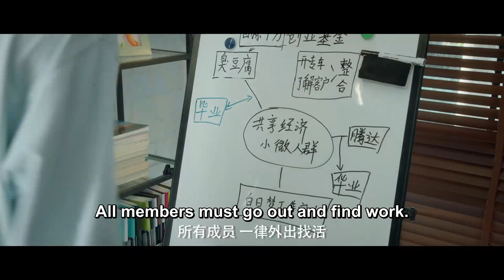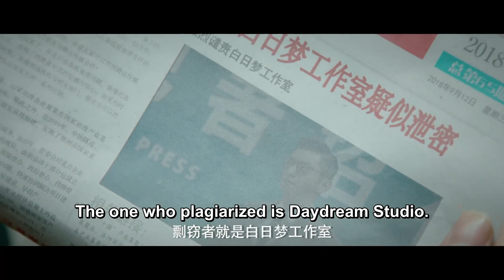【Eng Sub】 [Trailer 02] Youth Should be Early丨青春须早为 (Love story, together with the date of youth)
The story is about young people (Zheng Qian & Cheng Xin)  struggling to start their own business after college graduation, facing the trial of love and the difficulties of survival in the workplace...

❤ CAST MEMBERS ❤
Lv Peng,  Liu Qiheng,  An Yongchang,  Liang Dawei (David.L) ,  OuYang Jia